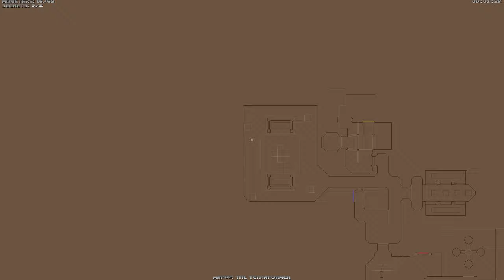Doom 64: Retribution [1] 32x Better Than Doom 2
Doom 64: Retribution is a wad for Doom II that recreates Doom 64 on the N64.

So far, surprisingly good. I wonder why they redid the graphics though. Were the original graphics considered dated?

That last map wasn't the most intuitive. Here, hit the switch and then hunt through the map for what it triggers! It's like they played Heretic before making this level.

Editor's Note: I'd actually finished this before they announced that Doom 64 would be officially be released on PC, it just spent a lot of time in my queue before being released. If I'd known they were going to do that, I would have just waited to play it. Oh well.